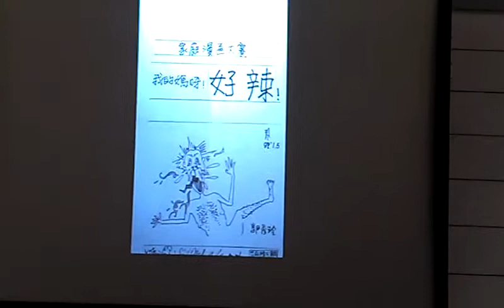漫畫構思與水彩意念 謝明錩 VIDEO2309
影音報導：漫畫構思與水彩意念 謝明錩